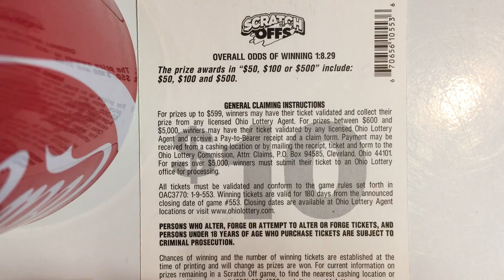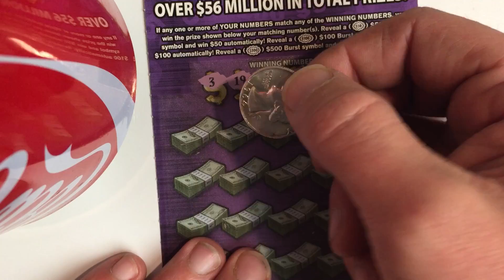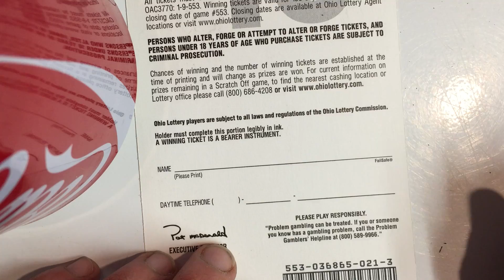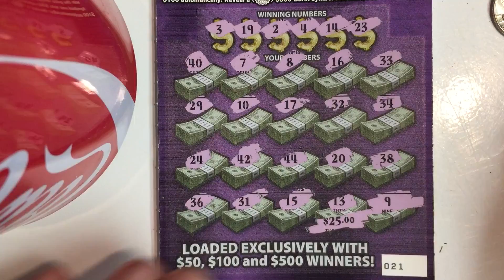New tickets are available!! Let’s see how I do??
$10 Ohio lottery ticket does it pay off??